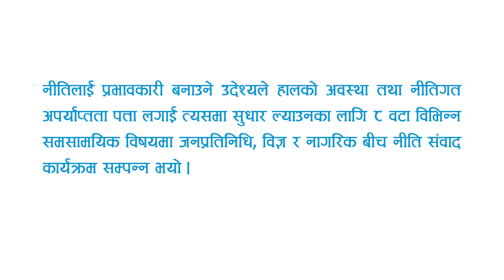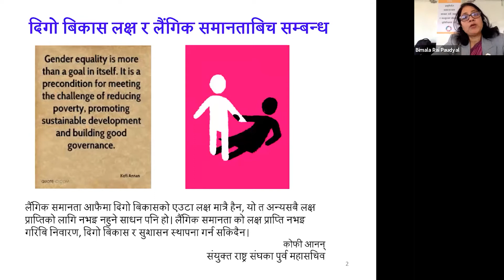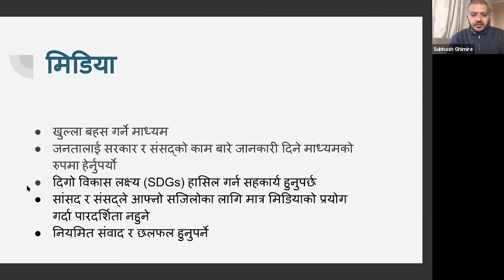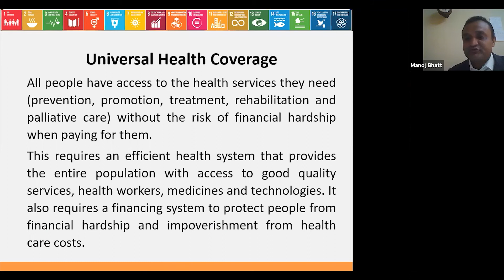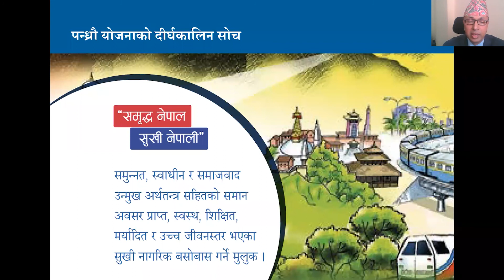नीति संवादको एक झलक